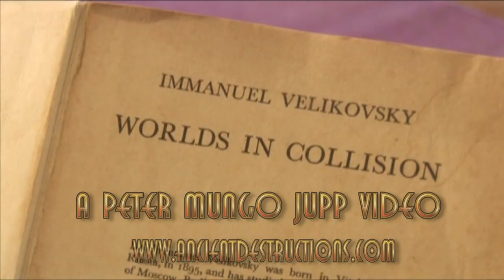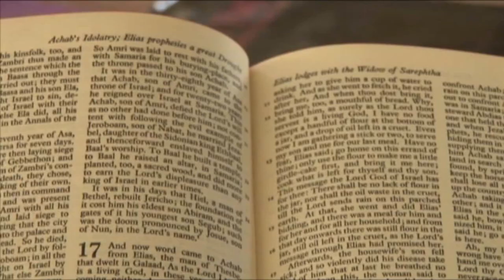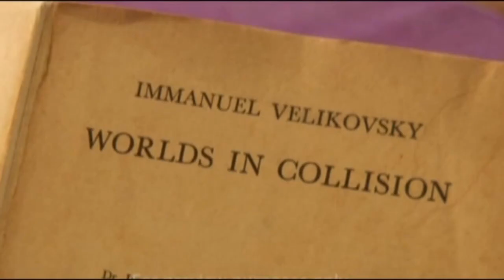Velikovsky the unsung genius - Peter Mungo Jupp with Wal Thornhill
Velikovsky was amongst the first to recognize the importance of electro magnetism as a more poweful force than gravity in the Universe, In addition he saw mythology as a source of catastrophic events in the history of mankind that demonstrated the chaotic past of the solar system,These ancient destructions are explianed